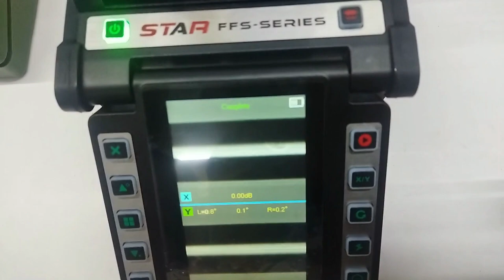India's Fastest Splicing Machine | FFS-5000 Ultima | Star - The Fiber Expert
Star FFS-5000 ULTIMA Optical Fiber Fusion Splicer is a dynamic fusion splicing machine specially developed with capabilities of carrying out precise splicing process of fusing two broken single micro strands of fiber optic cable ends.

Facebook.com/star-technologies.co.in
Twitter.com/starinfomatic
YouTube.com/StarTechnologies
Instagram.com/StarTechnologiesOfficial/